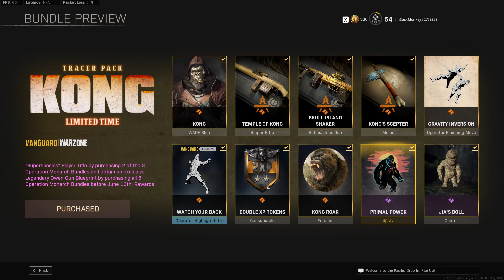*NEW Tracer Pack: KONG Limited Time Bundle | Call of Duty: Warzone/Vanguard Legendary KING KONG Skin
The new Tracer Pack: Kong Limited Time Bundle features a Legendary “Kong” Operator Skin for Wade and other items, is where you will find three Legendary Weapon Blueprints: the “Temple of Kong” Sniper Rifle and “Skull Island Shaker” SMG, both of which shoot jungle green tracers, and “Kong’s Scepter.”
Out here buying bundles for when Vanguard goes free to play lol Guns in this pack are pretty bad, could hardly get any kills for the showcase, also did not have time to get a kill with the finisher, sorry!

Time Stamps:
0:00 Bundle Overview
1:09 Temple of Kong Camos
1:19 Skull Island Shaker Camos
1:27 Operator Walking in Menu
1:32 Temple of Kong Showcase
1:57 Skull Island Shaker Showcase
2:16 Kong's Scepter Showcase/Fail
2:45 Bundle Gameplay
2:52 Dismemberment Showcase
3:22 Dismemberment Showcase